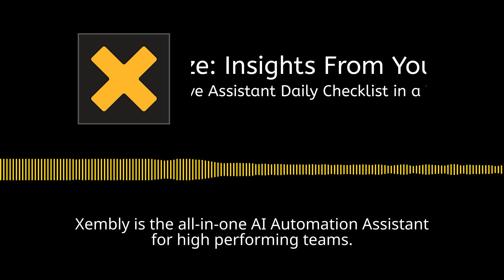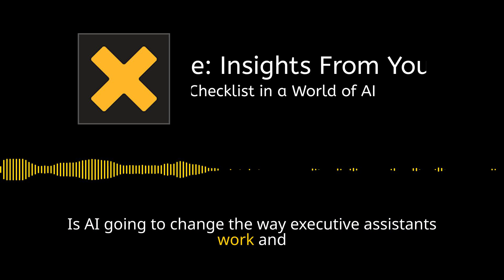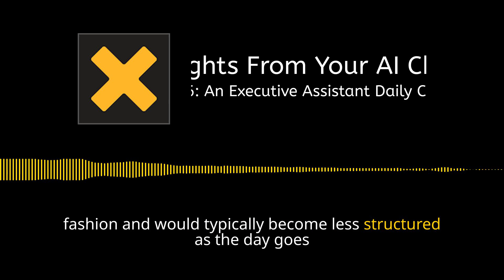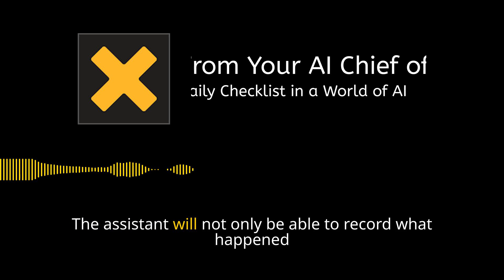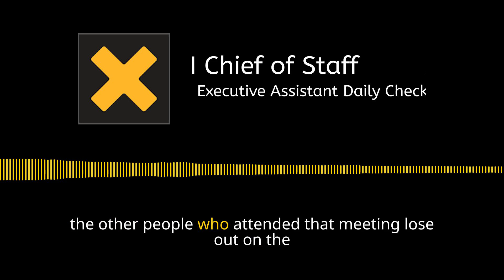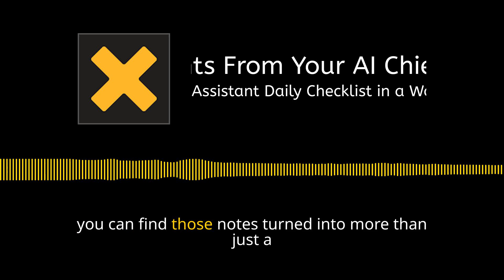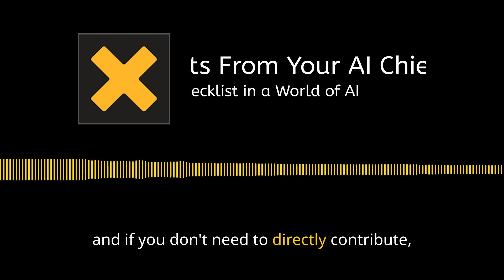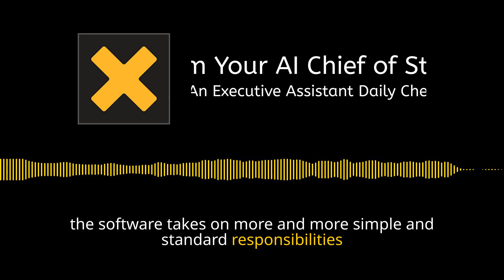Episode #6: An Executive Assistant Daily Checklist in a World of AI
Xembly Bytesize brings you insights, lessons, and blog posts from Xembly.com for you to listen to at your leisure. Xembly is the all-in-one AI Automation Assistant for high performing teams. Get accurate meeting notes + specific action items, notes/tasks automatically synced with your workflow tools, conversational scheduling, AI calendar management, and more.

☞ Episode 6: Intro:

It feels like the last 10 years have been a golden age for executive assistants, with the rise in remote work and technologies that allow us to connect across vast geographies and time zones.

The opportunity for people to become executive assistants has skyrocketed. There are now so many different types of executive assistants, from working closely in person with a big CEO to working halfway around the world with four different leaders, keeping their days and work on track.

The range of value that executive assistants bring to the modern workplace, and even to personal lives, is vast. But how does this change in a world with AI?

Is AI going to automate away executive assistants? Unlikely. Is AI going to change the way executive assistants work and how many people use them? Almost certainly.

At Xembly, we create AI software that boosts productivity for individuals and teams, and we often describe our products as AI executive assistants. But what does that mean?

How much of the role of the executive assistant are we automating away? What aspects of the executive assistant role are going to become more important now that the job is augmented with AI?

In this Xembly article, we'll explore:

- What's on an executive assistant's daily checklist?
- What does the human exec assistant add that an AI can't?
- How AI can ease the workload
- 4 ways an AI executive assistant can boost productivity
- What's next for executive assistants when daily checklists are automated?